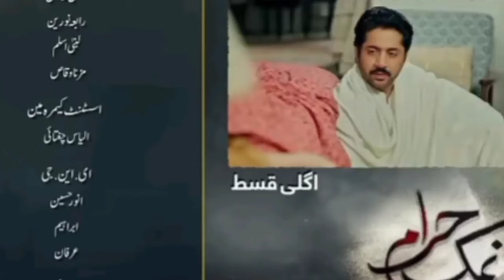Namak Haram Episode 25- 26 April 2024- Last Episode | ep26 teaser Sarah Khan💕with imran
Namak Haram next Episode-26 Promo | Last Episode Surprise | Sarah Khan love💕with Imran

Namak Haram Ep 26 Teaser - 26 April 2024- Last Episode Surprise | Sarah Khan💕with imran

credits of pictures goes to original content creators

Namak Haram Ep 26 Teaser
Namak Haram episode 25
Khumar episode 48 (English subtitles)
Namak Haram episode 24
jaan e Jahan episode 35

I Have Never Listened This Much Bad OST In My Life-Nadia Khan l Namak Haram Drama Review

What Happened To You l Namak Haram Drama Review l Kya Drama Hai With Mukarram Kaleem

Namak Haram - Dil Jal Gya Aisa Drama Daikh Ker | Gana Nahi Mujrah | Drama Review

Kya Drama Hai

"Namak Haram" - Intense Story Of Love And Revenge | Why Millions of People Watched This Drama | Drama Review | Kya Drama Hai With Mukarram Kaleem

Namak Haram Synopsis:

A gripping tale of loyalty and growing hostility, fueled by a misunderstanding, “Namak Haram” revolves around the journey of Mureed. As his life is shaped by a misconception, his disposition is lead to mounting tension and spite. As the drama delves into the past and present of a family the elusive reality becomes a cradle of spite for the lives of everyone around.

Channel: HUM TV
Writer: Saqlain Abbas
Director: Shaqielle Khan
Producer: FARS Entertainment

Cast:
Imran Ashraf, Sarah Khan, Babar Ali, Sunita Marshal, Aniqa Zehra Khawaja, Mohsin Ejaz, Sajawal Khan, Salma Asim, Nabeela Khan

Judges: Marina Khan, Nadia Khan, Rubina Ashraf

Namak Haram - Episode 24 Promo - Tomorrow at 8:00 PM Only On HUM TV [ Imran Ashraf - Sarah Khan ]

CAST:
Imran Ashraf
Sarah Khan
Babar Ali
Sunita Marshal
Anika Zulfikar
Mohsin Ejaz
Sajawal Khan
Salma Asim
Nabeela Khan